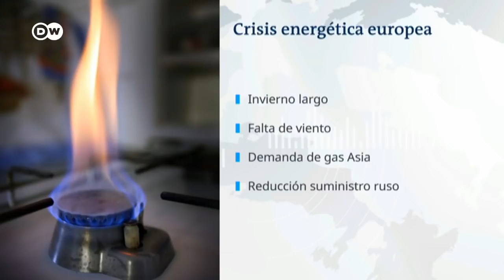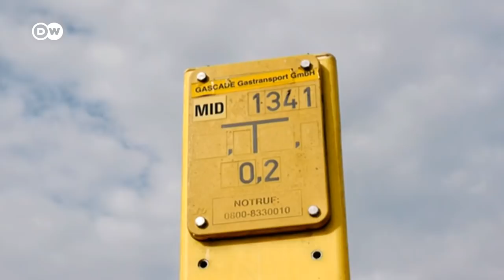La subida del gas dispara la inflación en Europa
Las empresas energéticas y de transporte de Europa se resienten por el incremeento del precio del gas. La electricidad también bate récords en el continente y muchos atribuyen a Rusia la responsabildad de esta nueva crisis energética.